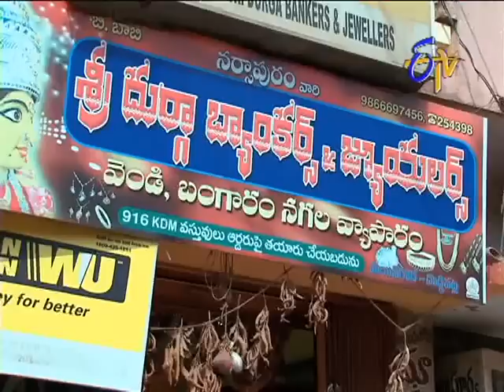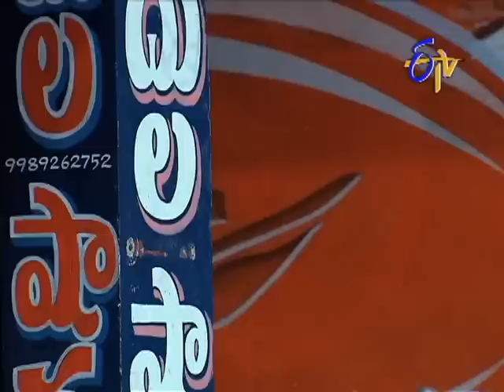Swathi Chinukulu - స్వాతిచినుకులు - 18th December 2014 Episode No 400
Swathi Chinukulu - 18th December 2014 - Episode No 400